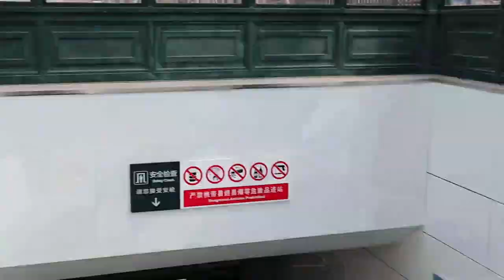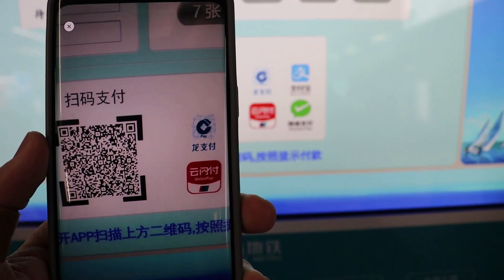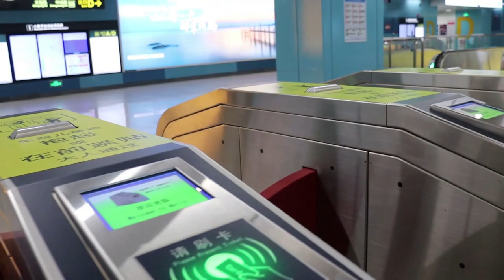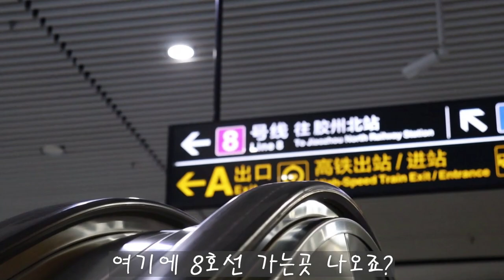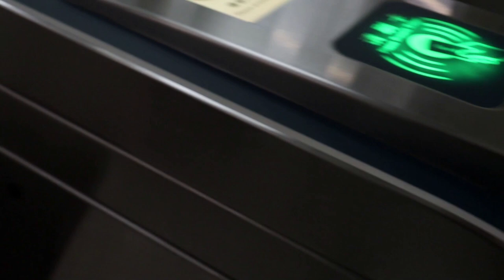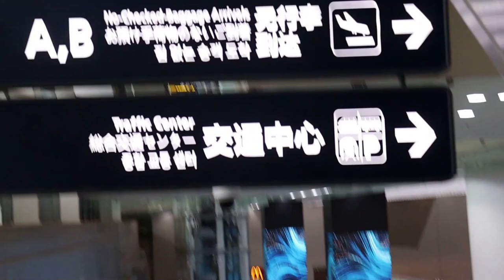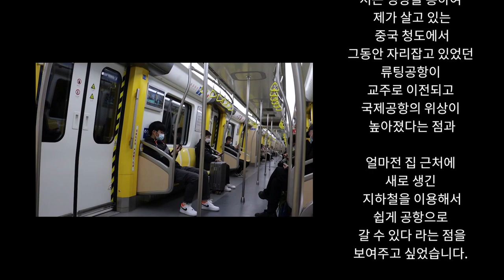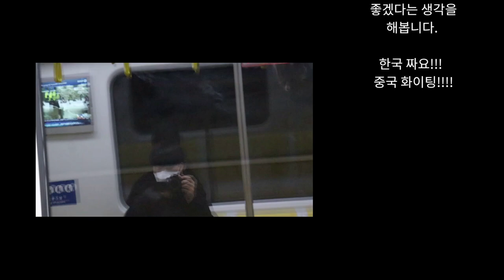'중국 칭다오 지하철 타고 국제공항 가는 방법' 중국 칭다오 지하철 타보셨나요? 새로 생긴 칭다오(교주)국제공항도 소개합니다. 청도 유학생 일상 브이로그. 국제공항 가기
한국과 아주 가까운 중국 칭다오입니다
칭다오시에 지하철이 있어서 이제는 많은 사람들이 지하철을 타는데요
중국 지하철 궁금하시죠?
중국 지하철 티켓 구매부터 어떻게 타고 가는지..
그 모습을 공개합니다
또 새로 생긴 칭다오국제공항까지 가는 방법도 보여드립니다
중국 칭다오로 여행오세요